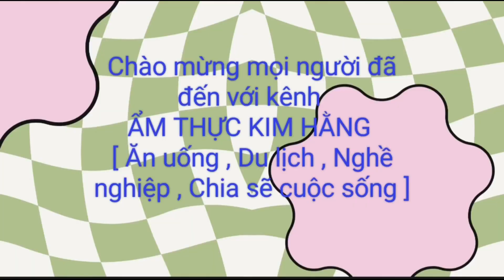Mukbang / ăn CƠM NÓNG với CANH CHUA và CÁ KHO _Tập 39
Cảm ơn mọi người đã quan tâm, theo dõi đứa con tinh thần của mình.💝💝
✓ Đây là nơi chia sẻ những món ăn mà chị em mình cùng nhau thực hiện; có thể mang đến một vài típ, vài món ăn cho bữa cơm gia đình sung túc là chị em mình rất hạnh phúc rồi. Có sai sót đâu đó mọi người vui vẻ bỏ qua cho chị em mình nha.
❣️Mong rằng những chiếc clip nho nhỏ này có thể mang đến những giây phút thư giãn cho mọi người❣️
Hai chị em rất cảm ơn tất cả TỀNH ÊU to bự.😘 Hãy nhấn ĐĂNG KÝ kênh MIỄN PHÍ để mình có thêm động lực ra nhiều video hay hơn, hấp dẫn hơn, vui hơn nha.